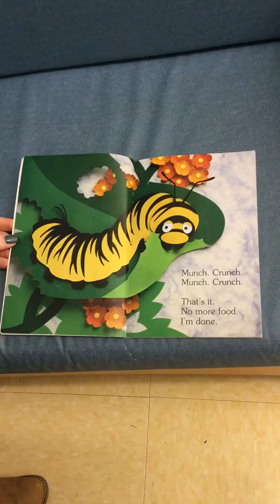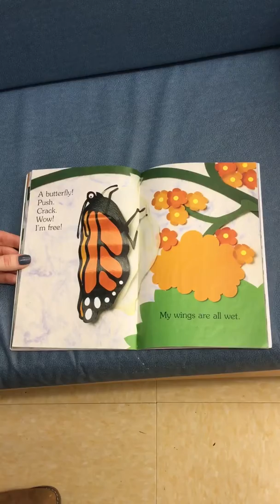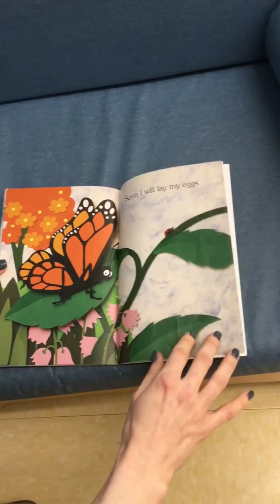I’m a Caterpillar By Jean Marzollo